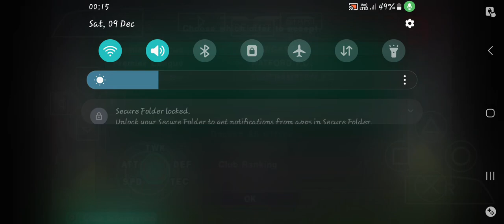PSPP 24. ROAD TO VICTORY. AS DEEKAY START HIS FIRST MATCH.